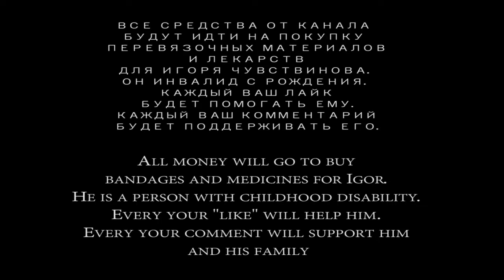recycling of batteries and bulbs - утилизация батареек и ламп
Россия, город Химки. ИКЕА, зона погрузки.